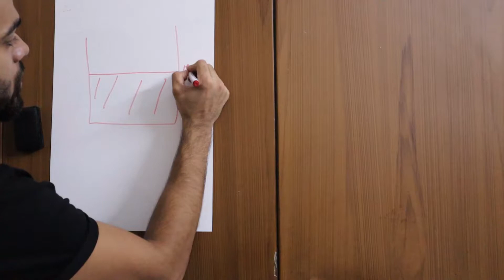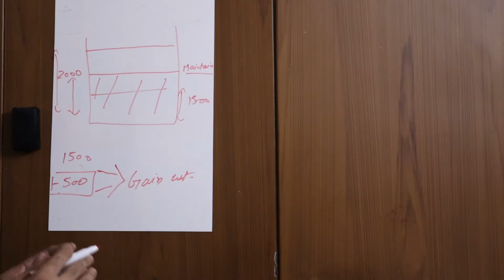How to gain MASS/MUSCLE if you are skinny (WHAT TO EAT TO GAIN MUSCLES)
Its really hard for some people to gain weight due to some reasons and in this video I have talked just about that - How much to eat, what to eat and basic approach on workout.